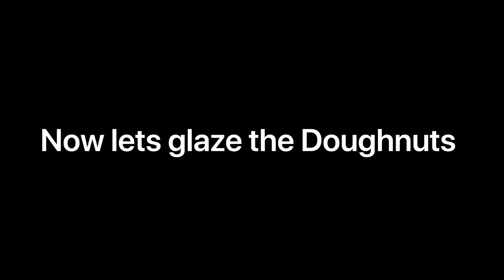Easy Doughnuts Recipe with different Types of Glaze| Kids Snack Ideas | Party Food Ideas| Donuts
Check out this yummy Doughnuts recipe for Your
 ones.
Best for  kids